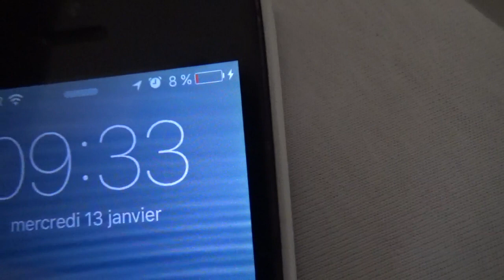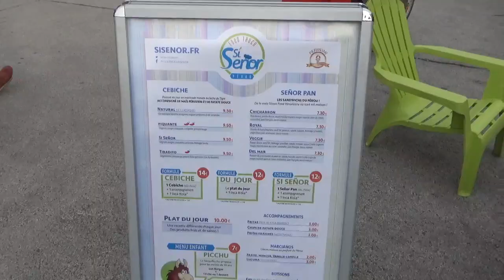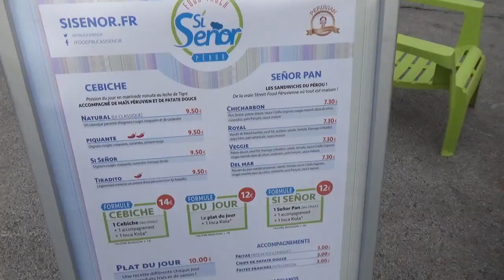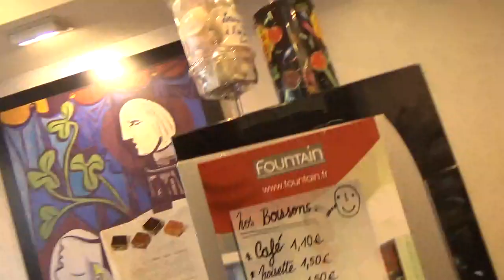J'ai testé un food-truck péruvien - VLOG #13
Le food-truck péruvien Si Senor se trouve presque tous les jours devant le MK2 Bibliothèque François Mitterrand. Allez checker les jours et heures sur le

La boulangerie Landry qui fait mes fameuses tartes poire/chocolat se situe 81 boulevard Vincent Auriol, Paris 13ème, face au métro Chevaleret.